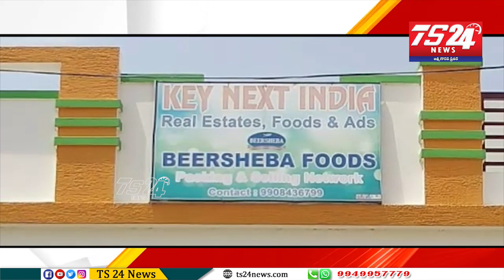కామారెడ్డి పట్టణములో బీర్షెబా ఆఫీస్ కార్యాలయము బంద్ ఉండడముతో ఆందోళన చెందుతున్న ప్రజలు|TS24 News